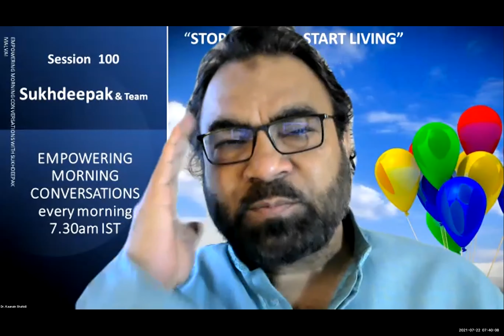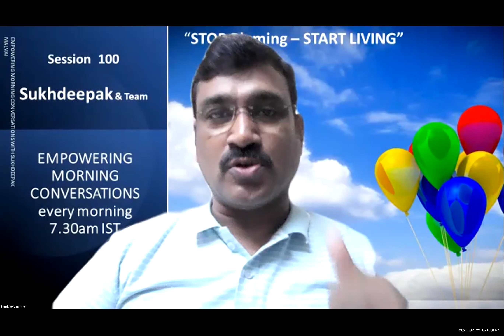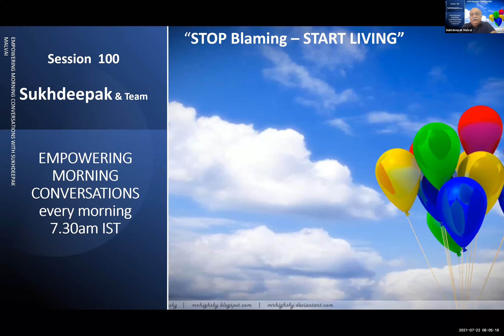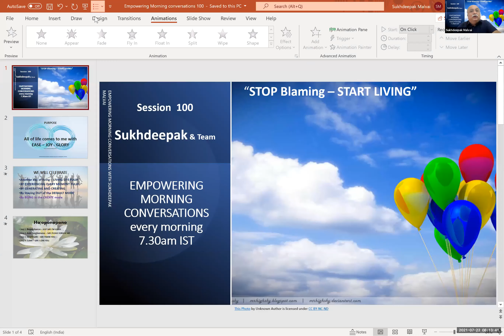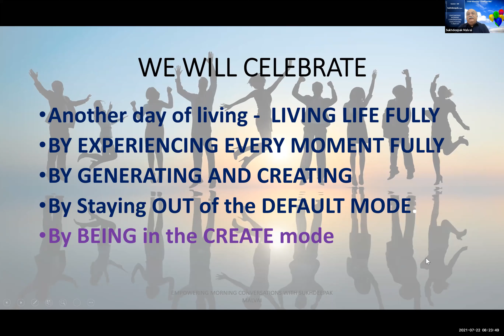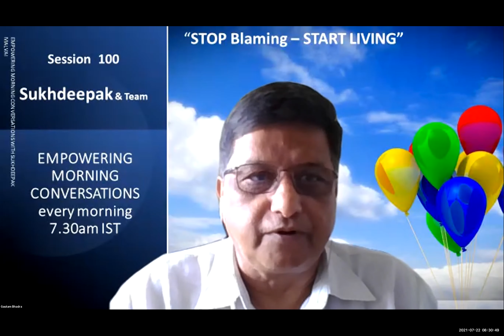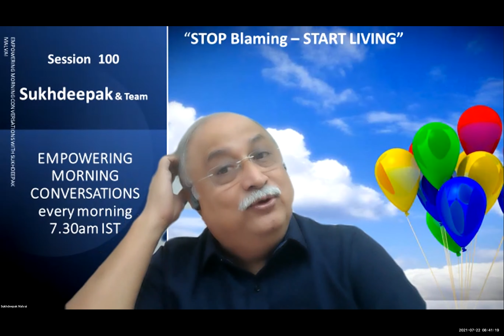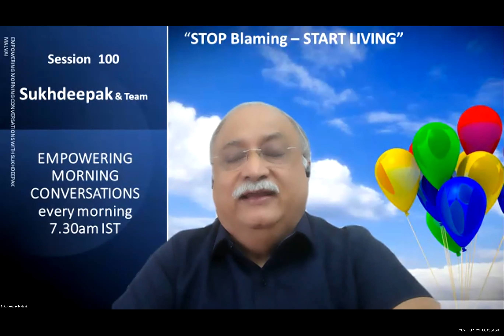EMPOWERING MORNING CONVERSATIONS 100